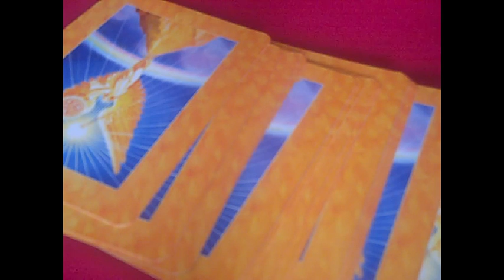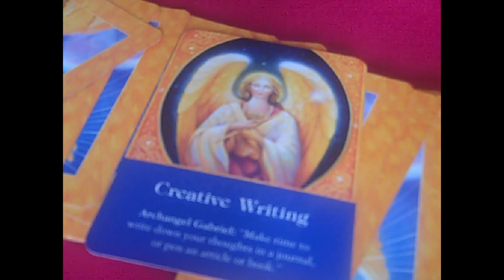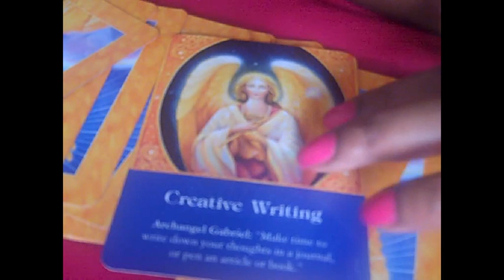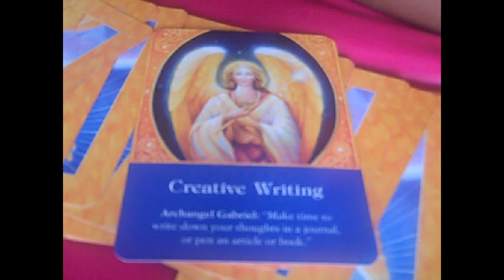Daily Angel Hug - Thurs Aug 30th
Daily Angelic Guidance from Medium, Author and Channel, Diane Hall